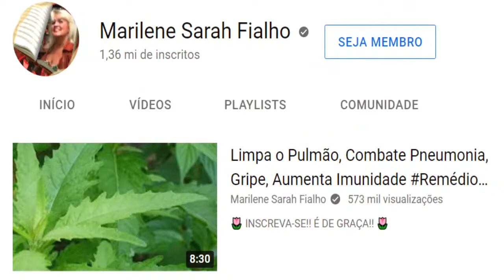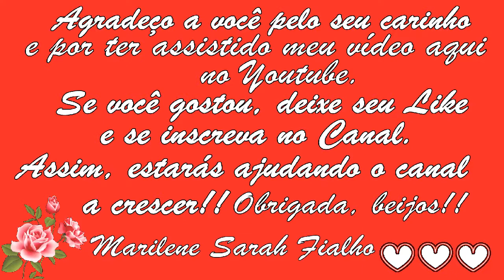MASTRUZ Acaba com Dores, Gastrite e Limpa o Pulmão Remédio Caseiro 💖 MARILENE SARAH FIALHO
🌿 Nomes: Mastruz, Mastruço, Masturço, Mestruxo, São-José, Erva-de-São-José e Erva-de-Santa-Maria.
🌿 Nome Científico: Dysphania ambrosioides.

🌻 MEUS PRODUTOS 🌻
💝 Ervas, Temperos e Especiarias:

⭐ Eletrônicos com o Melhor Preço do Mercado:

BRASIL
BANCO ITAÚ
AGÊNCIA: 0409
CONTA CORRENTE: 04706-5
MARILENE FIALHO

Bjss 💖💖🌺🌺